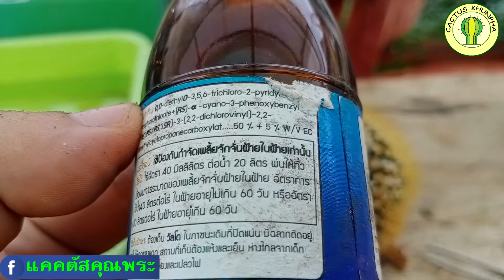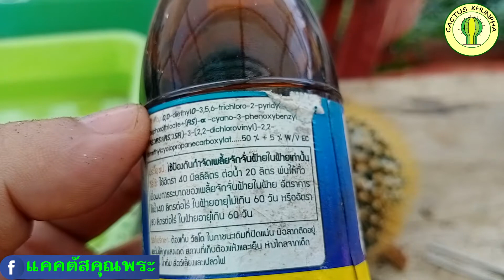วิธีกำจัดเพลี้ยหอยให้หายขาด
เพลี้ยหอย หรือ เพลี้ยเกล็ด เป็นเพลี้ยที่ไม่ค่อยชอบการเคลื่อนไหวมากนัก มันอาจจะเดินเพียงแค่ 2 ครั้งทั้งชีวิต ทันทีที่มันออกจากไข่ มันจะเริ่มเคลื่อนไหวออกหาตำแหน่งเหมาะ ๆ และใช้ปากเจาะลงยังตำแหน่งนั้น ราวกับจะยึด เป็นที่มั่นทางการรบ มันจะไม่ยอมไปไหน และคอยดูดน้ำเลี้ยงกล้วยไม้จนกระทั่งกลายเป็นตัวเต็มวัย ซึ่งการปักหลัก ถิ่นฐานเช่นนี้เป็นลักษณะพิเศษของ เพลี้ยหอย